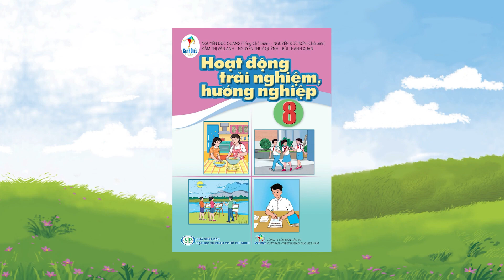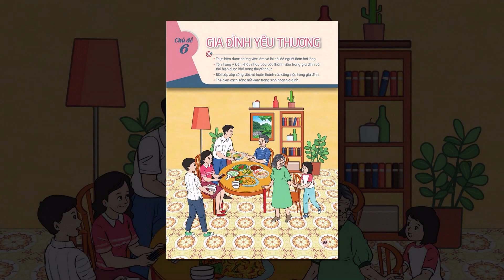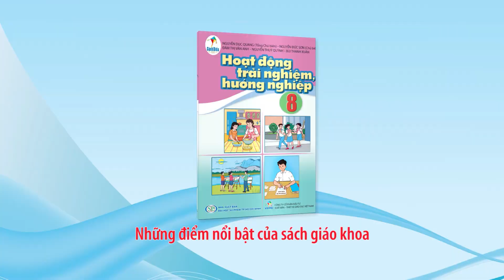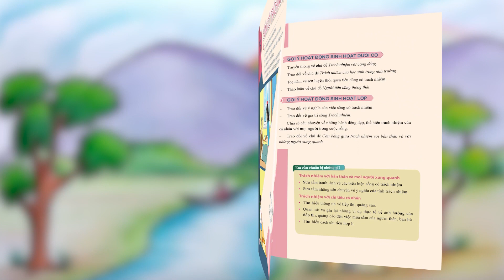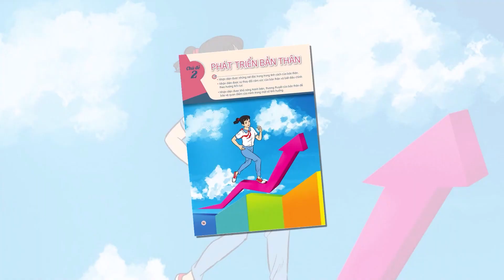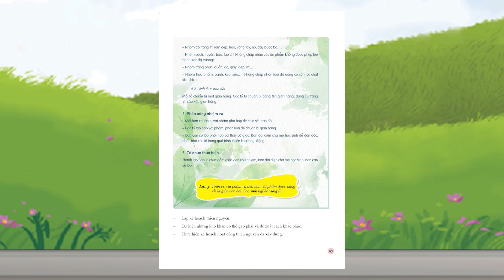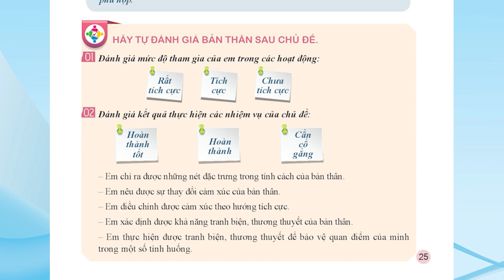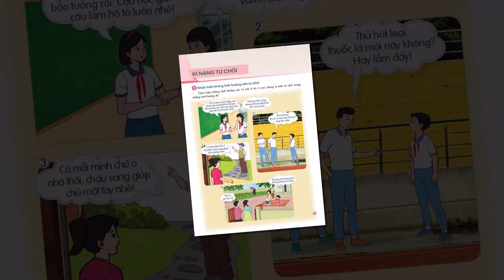Giới thiệu sách giáo khoa Hoạt động trải nghiệm, hướng nghiệp lớp 8